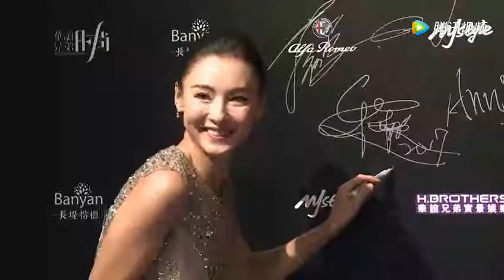小Q八岁啦！张柏芝晒Quintus紫色发型 生日快乐